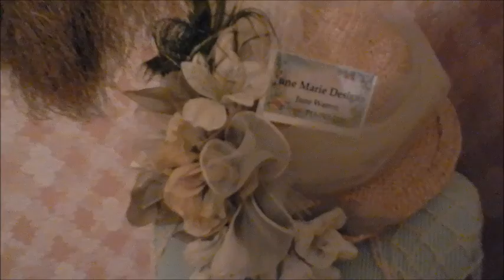O'Neill Manor Neilsville Wi